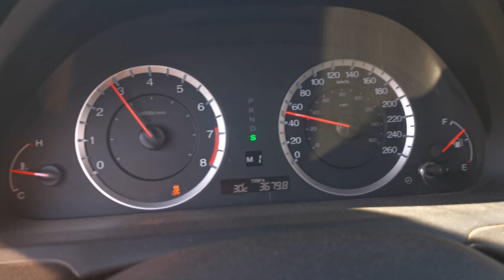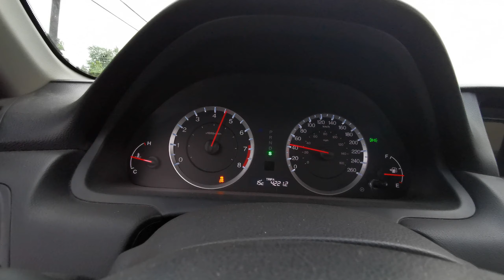2011 Honda Accord V6 Resonator+Muffler Delete Popin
like said second resonator really small one and muffler delete automatic as seen in the video it pops a bit it's louder in person of course and i was using a Huawei Mate 20 pro phone to record.